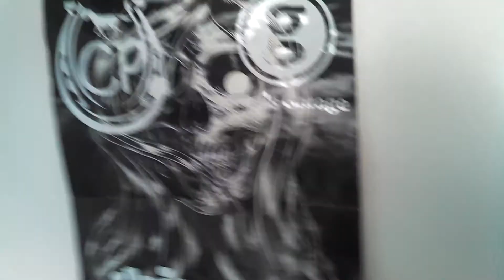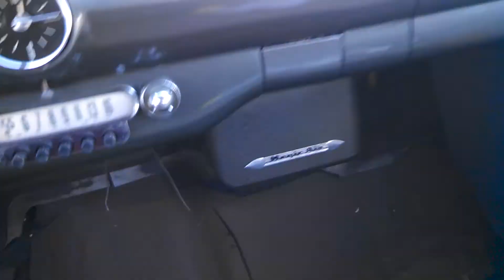1949 ford shoebox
OHHHHHHHHHHHHHHHH ya!